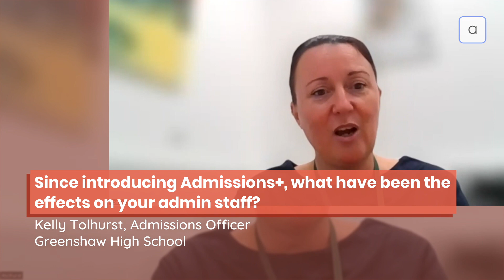User-end experience with Admissions+ | Kelly Tolhurst, Admissions Officer from Greenshaw High School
Kelly Tolhurst, Admissions Officer from Greenshaw High School describes the positive effects Admissions+ brought to their school.